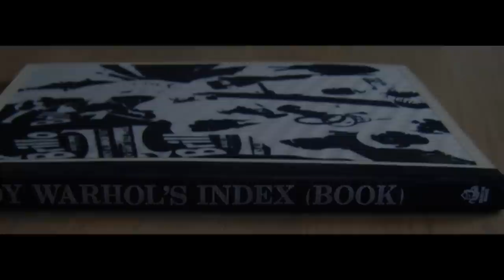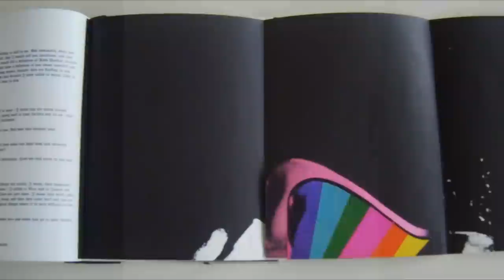Andy Warhol's Index (Book)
Sorry, this book is SOLD!
Random House, New York, 1967. Hardcover. Contributors include Andy Warhol, Stephen Shore, Billy Name, Nat Finkelstein, Paul Morissey, Ondine, Nico, Christopher Cerf, Alan Rinzler, Gerald Harrison, Akihito Shirakawa and David Paul. Unpaginated (74 pages), with pop-ups, fold-outs and affixed items, one flexi 45-rpm record and black-and-white illustrations throughout.